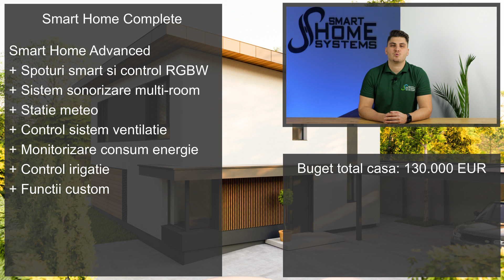Cat costa automatizarea unei case - SMART HOME SYSTEMS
In acest video dorim sa prezentam care sunt costurile reale ale automatizarii unei case inteligente. Am realizat analize de cost pe trei configuratii cu nivele diferite de complexitate ale sistemului de automatizare bazat pe standardul KNX sau Loxone.

Daca doriti sa aflati mai multe despre sistemele de tip smart home va asteptam pe: